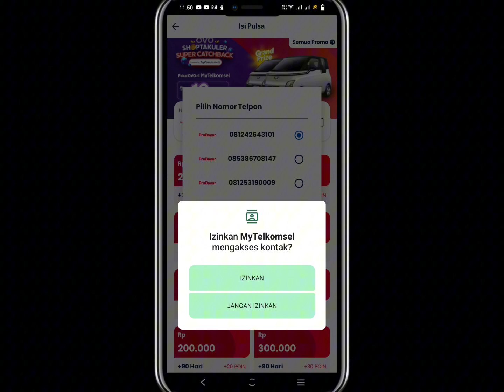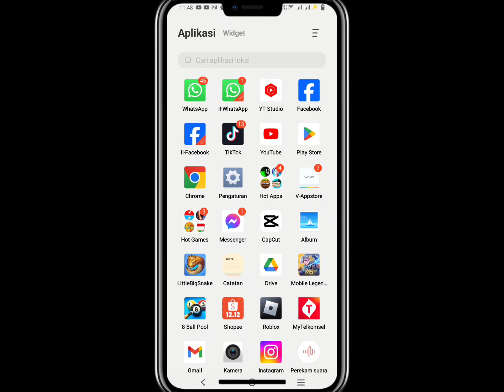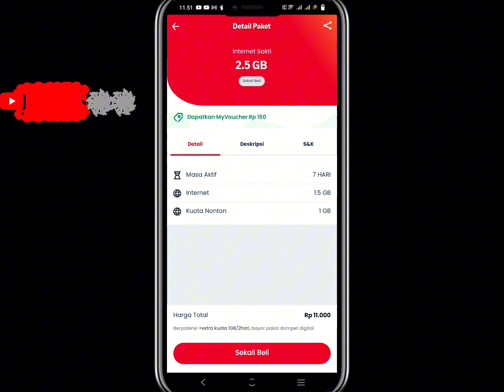Cara Beli Pulsa & Paket Internet Di MyTelkomsel : Nomor Sendiri dan Nomor Lain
pada video ini memberikan panduan cara membeli pulsa dan paket internet di aplikasi MyTelkomsel. Apakah itu nomor sendiri maupun nomor Telkomsel punya teman, keluarga atau yang lainnya.